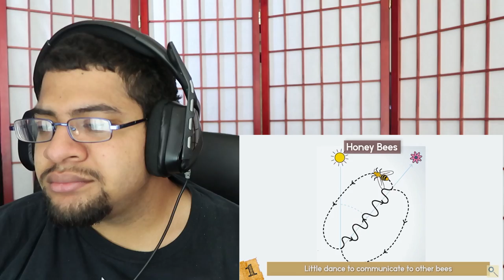10 Bizarre Insects From Around The World REACTION